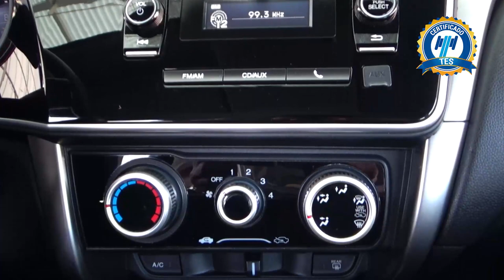Honda / City / 2017 - 20103